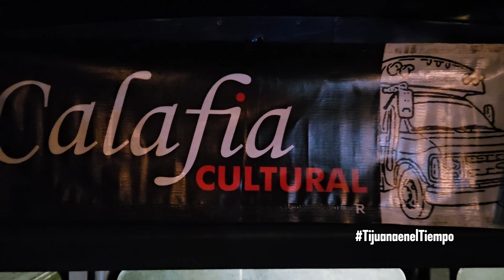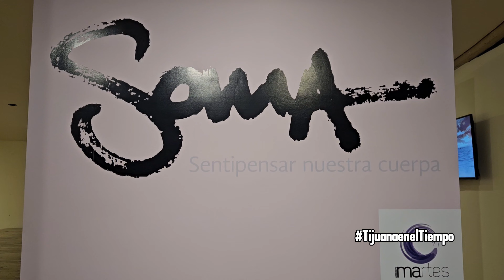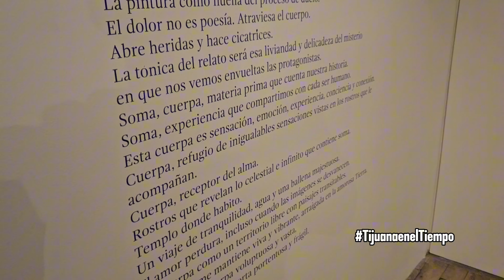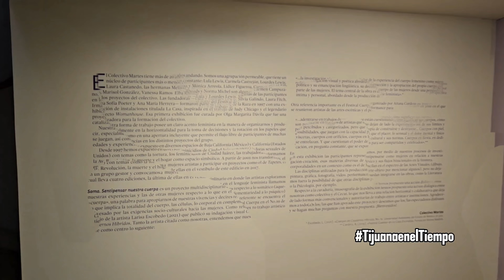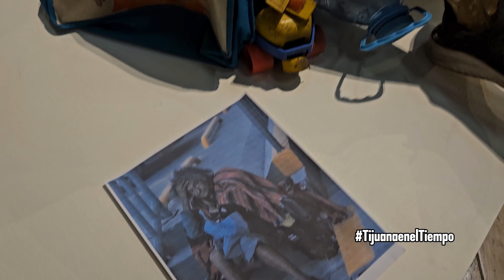La Calafia Cultural de Tijuana y su Recorrido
La Calafia Cultural